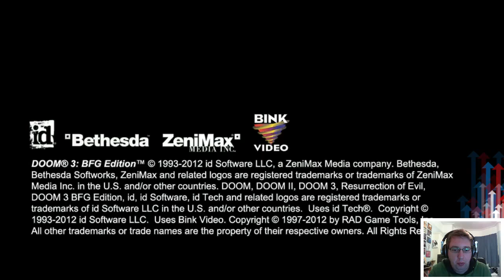Man Moding D3 on Vet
The next stage in my Doom 3 Playthough -- Watch live